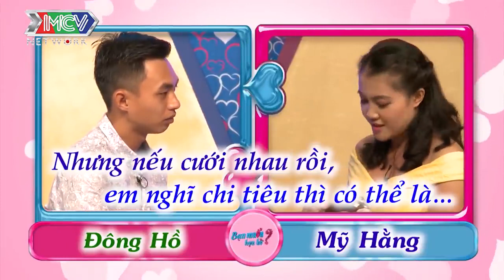Trai ngân hàng yêu cầu BẠN GÁI phải TRẮNG NUỘT & ăn mặc HỞ HANG hơn 40% mới chịu YÊU BMHH 😂